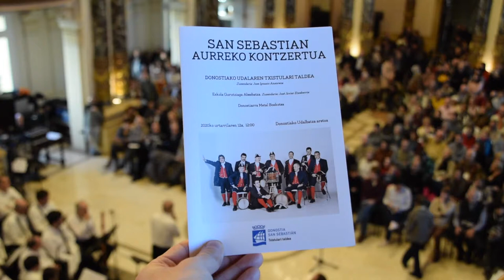Txistularien San Sebastian eguneko kontzertua